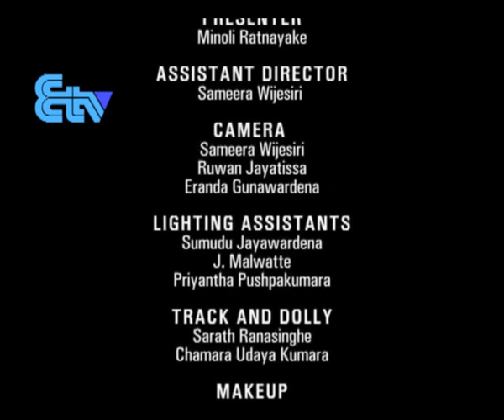ETV Power Women Season 1 - Shiromal Cooray - Part -2